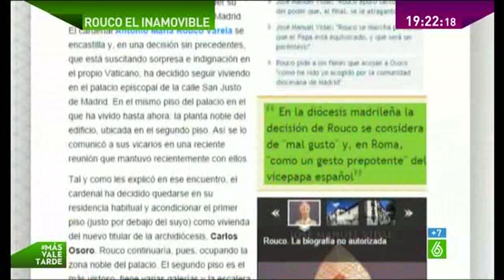Rouco Varela Nacido para mandar de aquí no me sacan ni con agua hirviendo